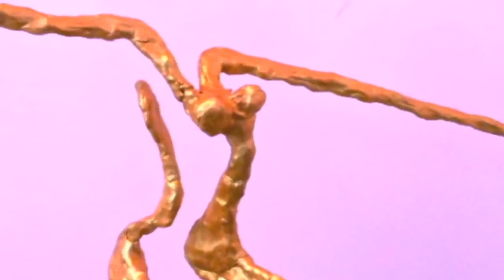Kings Queens became Slaves who became A NATION OF GIFTED BLACK AMERICANS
Stole and Sold into Slavery 2-BE A NATION OF GIFTED BLACK-amer-I-CANS.